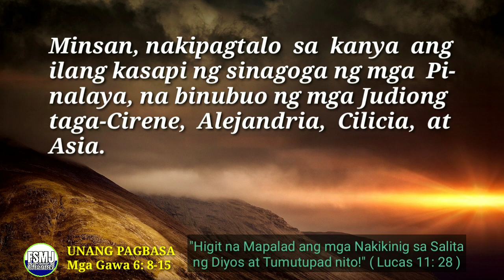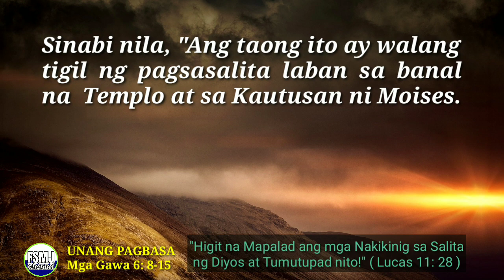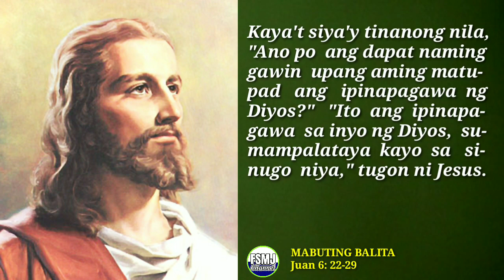ANG PAGDAKIP KAY ESTEBAN | APRIL 24, 2023 | MABUTING BALITA | ANG SALITA NG DIYOS | FSMJ CHANNEL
DAILY GOSPEL READING | APRIL 24, 2023

MONDAY ROSARY
JOYFUL MYSTERIES